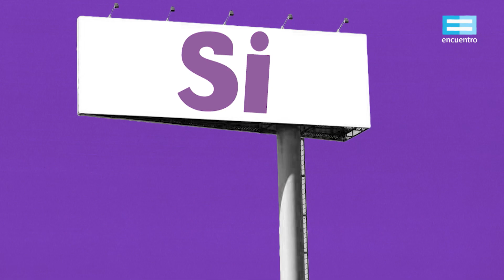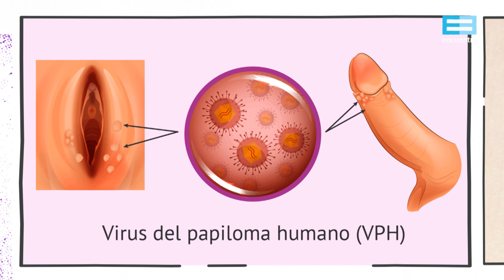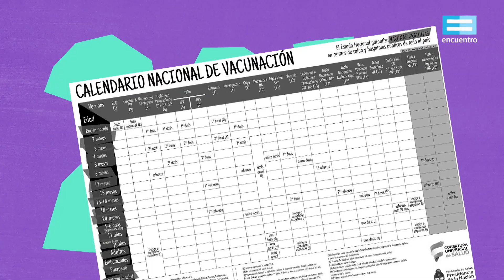ESI, aprender para decidir: HPV - Canal Encuentro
Las infecciones de transmisión sexual son una problemática de salud pública. El HPV es una de ellas, ¿cómo se transmite? Cuáles son sus síntomas y la vacuna que nos protege de la enfermedad como parte del calendario de vacunación obligatorio.